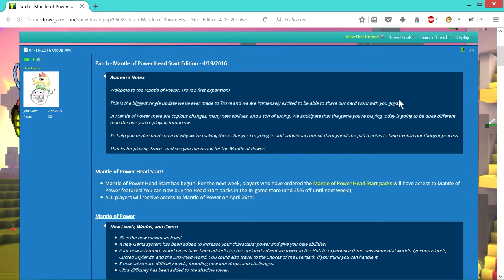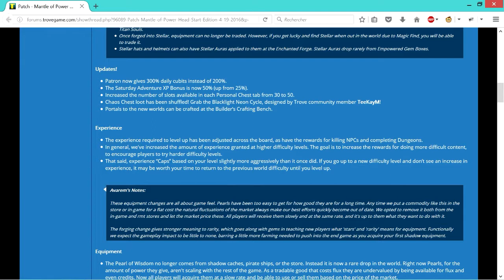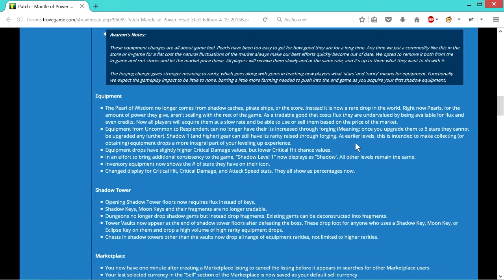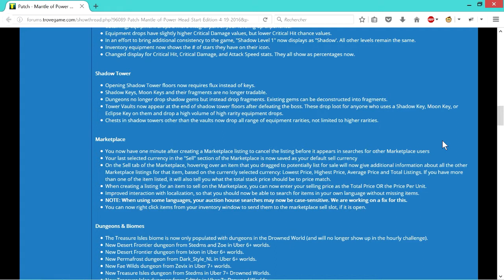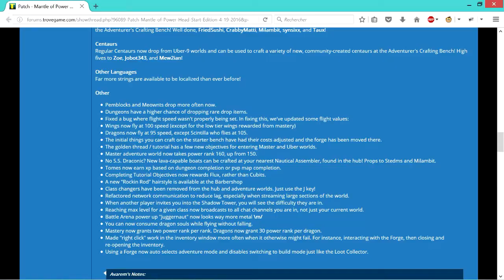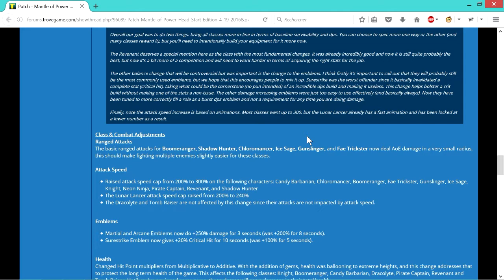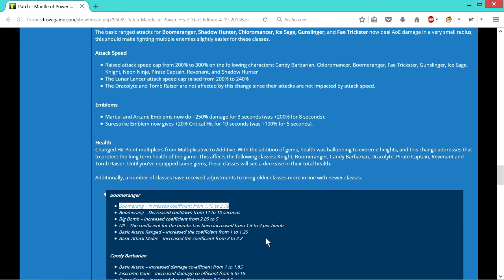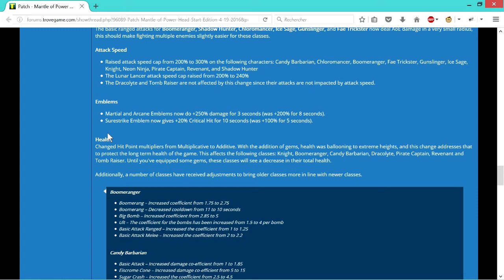Trove : Mantle of Power Head Start Edition (FR)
Le patch sorti mardi dernier est assez gros que pour que je fasse une vidéo dessus. On exprime aussi notre mécontentement dans cette vidéo donc uuh ... Moyennement objectif.